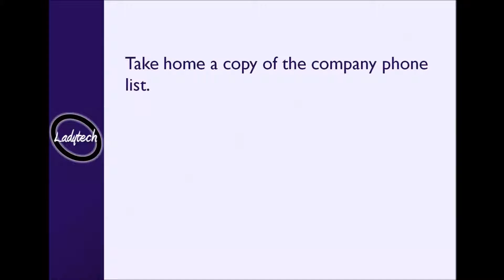How do I prepare for my 1st day of telework video? By Ladytech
Your boss said yes to your request to work from home 1 or 2 days a week.  So how do you prepare for that 1st day of teleworking?